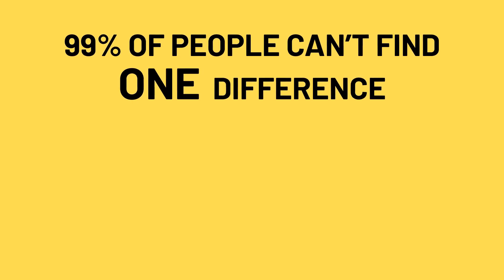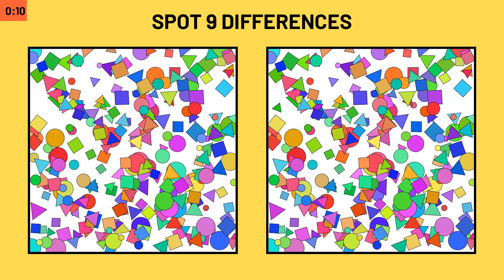Can you CONQUER this puzzle and prove you're a PUZZLE MASTERMIND? || SPOT THE DIFFERENCE #180